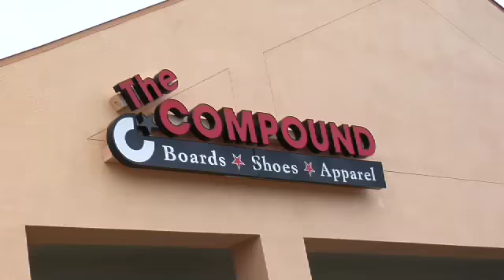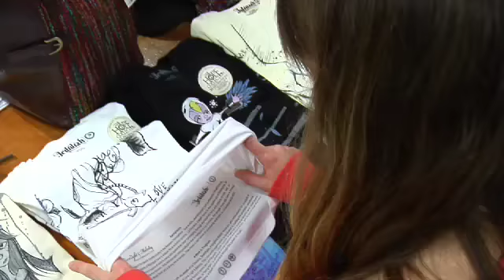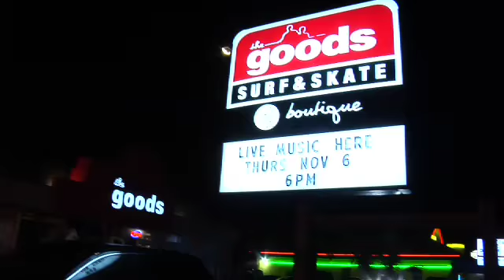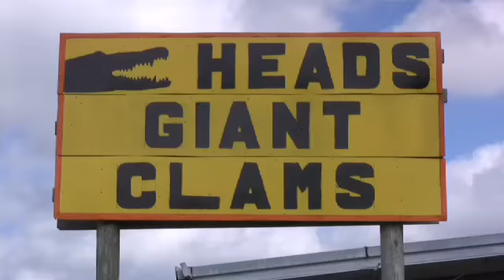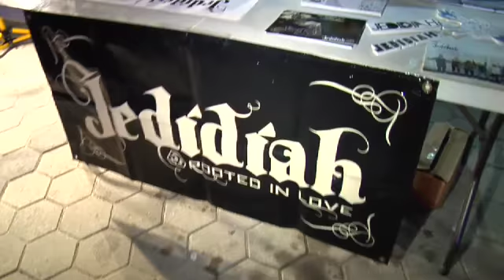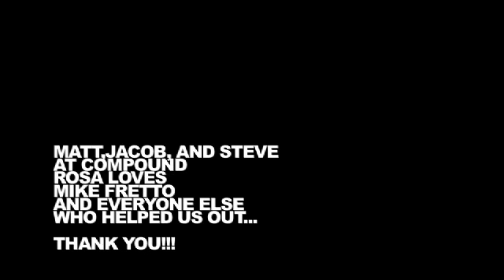Jedidiah's Hope Collection Tour in Florida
osh Garrells, Patrick Maxcy, Will Tant and Kahana Kalama road tripped through Florida to help spread awareness about the 2009 Hope Collection. They posted up at some of their favorite surf shops and while Josh Garrells played some music, Patrick Maxcy did some live art, and Kahana held down the grill.